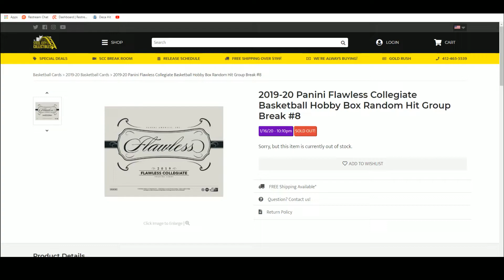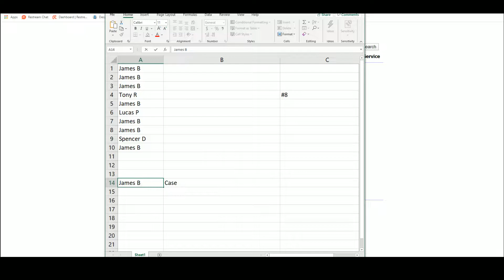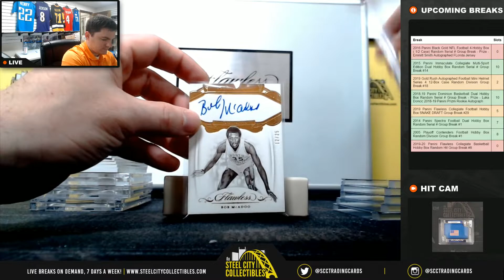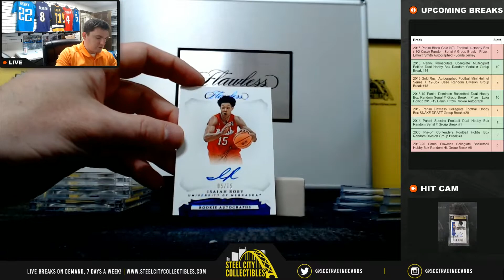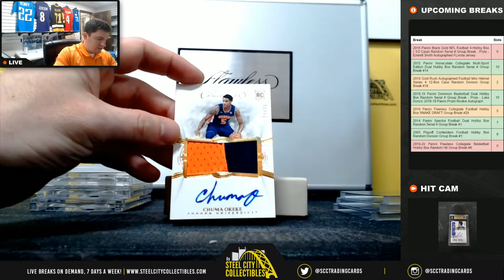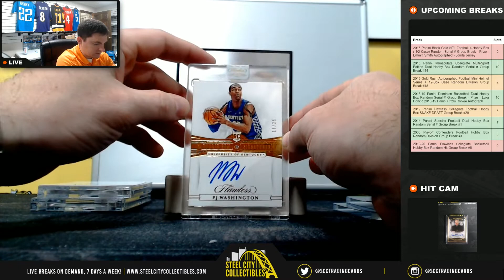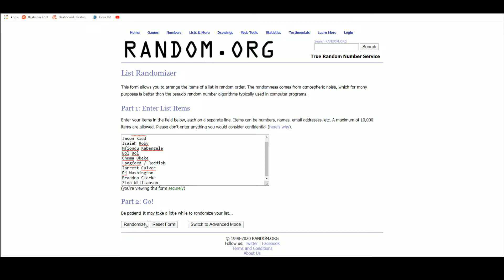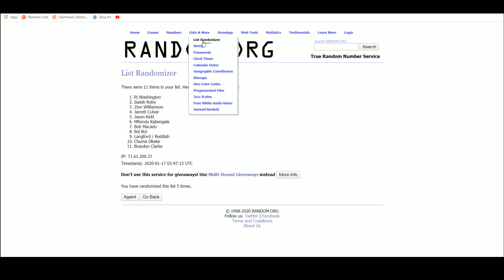2019-20 Panini Flawless Collegiate Basketball Hobby Box Random Hit Group Break #8